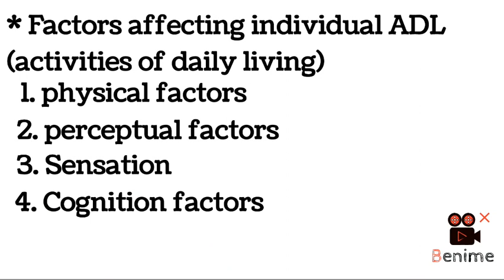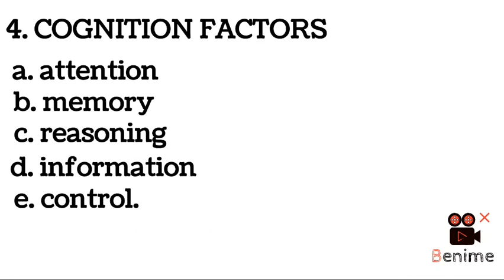occupationaltherapy ? what is occupational therapy ?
what is occupational therapy?
it's an allied health profession in which OTIST deal with mentally or physically disabled patients.

occupational_therapynotes